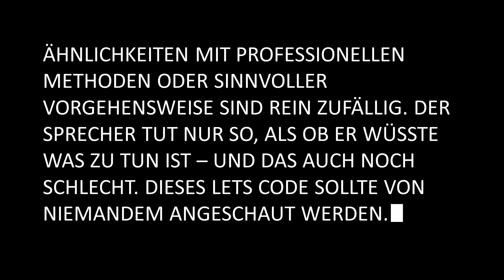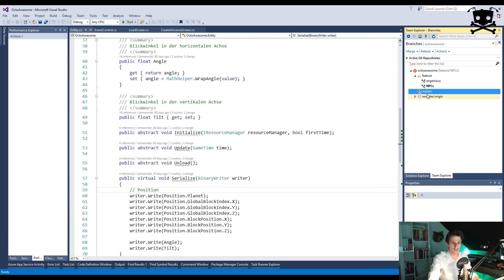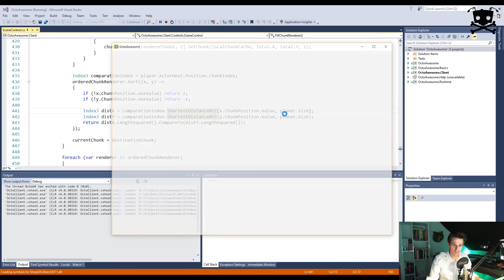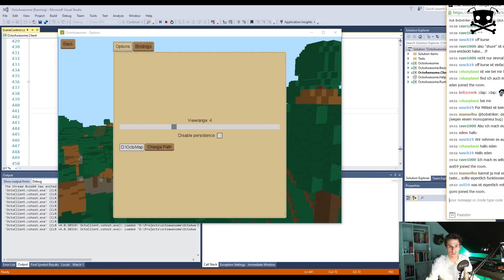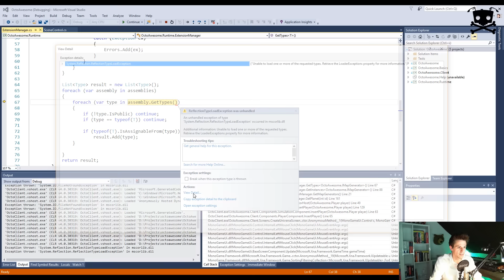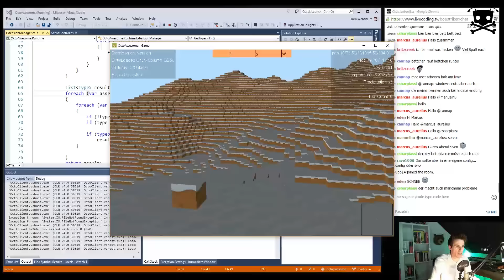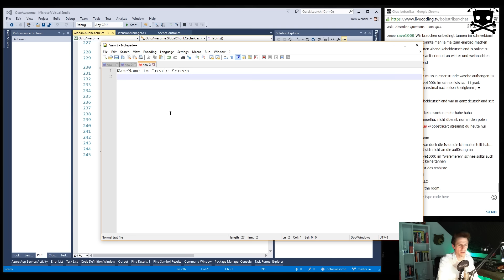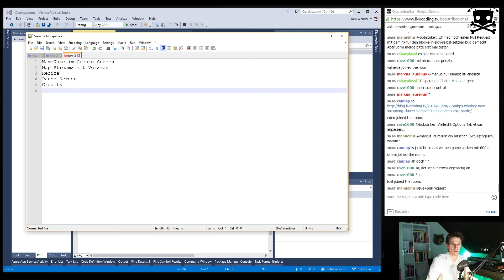Lets Code OctoAwesome [371] - Mal wieder rein kommen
Nach einer längeren Pause wage ich es: Ein neuer Stream ist passiert. Aber wer glaubt, dass man nach Monaten sofort weiter machen kann wo man aufgehört hat, der irrt. Wir schauen erst mal an was Manuel in der Zwischenzeit gezaubert hat und überlegen uns die nächsten Schritte.